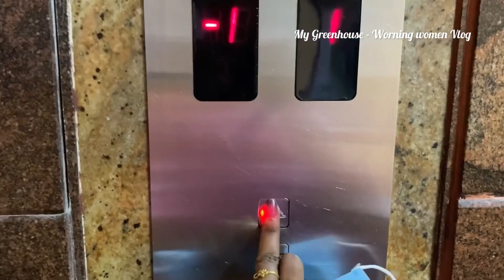Vlog 92 || Busy Day in My Life 💁🏻‍♀️ || Taking care of Family 😎 in middle of Work 😍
Here is the life of an IT Employee in WFH 🙂…. Since people are so curious of what work I am doing! i am here giving an info about it….. Working in MNC for almost 10yrs as an ETL Developer✨

💥Want to wear something unique and sweatfree go on this summer. Do check out  their page for  Affordable range of kurta sets, maxis💥

 pennae_unakaga_
(JUSTFORWOMEN)